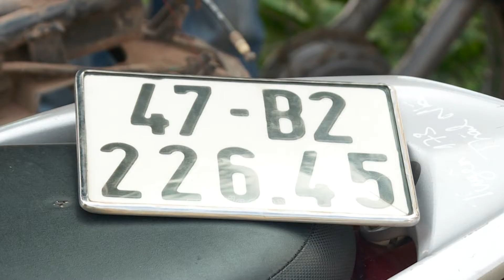Bắt đối tượng gây ra 6 vụ trộm cắp xe máy giữa mùa dịch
Đội Cảnh sát hình sự, Công an TP Buôn Ma Thuột, tỉnh Đắk Lắk vừa điều tra làm rõ, bắt xử lý 1 đối tượng từ tỉnh Đồng Nai đến Đắk Lắk gây ra 6 vụ trộm cắp xe máy của người dân giữa mùa dịch. @tin